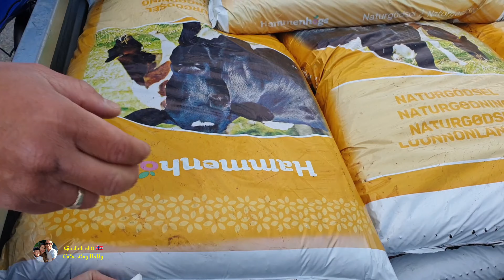Vlog 316🇧🇻 Cắt tỉa cây | Chia sẽ lại cách Huyền làm mắm | Đi mua đất trồng cho mùa sau